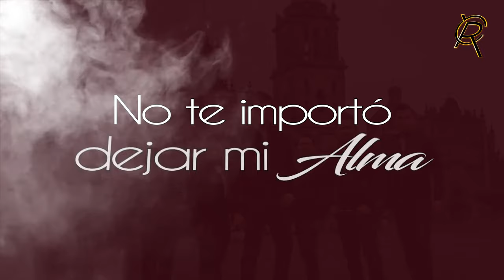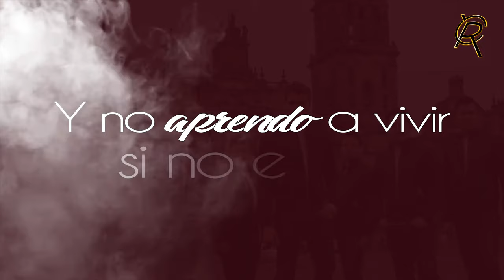Caballeros Románticos - Si no estás (Lyric Video)